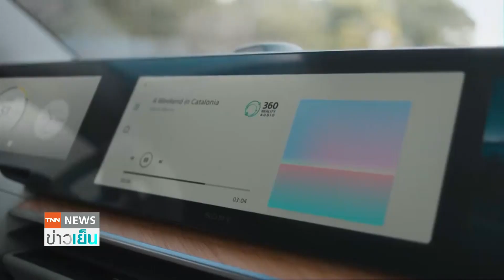กลุ่มสิ่งแวดล้อมชี้นิกเกิล-ลิเธียมพอผลิตรถอีวี 14 ล้านคัน ปี 66 | ย่อโลกเศรษฐกิจ 3พ.ค.65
กลุ่มรณรงค์ด้านสิ่งแวดล้อมเผย ทั่วโลกมีนิกเกิลและลิเธียมเพียงพอผลิตรถอีวี 14 ล้านคัน ในปี 2566